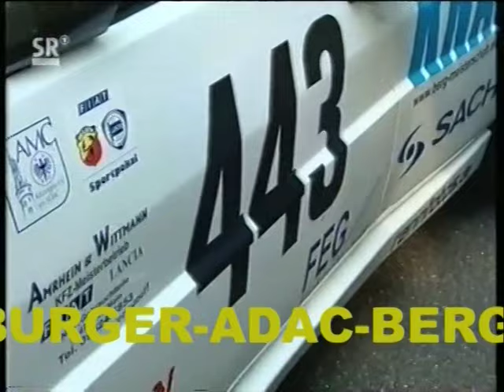Homburger Bergrennen 2005 | Retro TV Reportage | Tourenwagen Dreikampf | DTM Mercedes Porsche Lancia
Das „Saar-Pfalz Bergrennen“ von Homburg musste 2005 ohne die Rennsportfahrzeuge als reine Tourenwagenveranstaltung über die Bühne gehen. Die vom DMSB geforderten Sanierungen verschiedener Streckenteile, waren für den Homburger AC und den tatkräftig unterstützenden ADAC Saarland in der kürze der Zeit in vollem Umfang nicht zu schaffen. Dennoch rückten am Dienstag vor dem 6. Lauf der Tourenwagen Berg DM die Baumaschinen der fahrerisch anspruchsvollen Käshofer Straße zu Leibe um wenigstens den rund 80 gemeldeten Tourenwagenpiloten bessere Bedingengen bieten zu können. Im Frühjahr 2006 werden die geforderten restlichen Streckenteile neu asphaltiert, sodass einem erneuten Start der Formel- und Sportwagen nichts mehr im Wege steht.